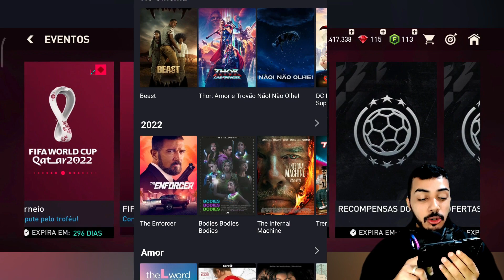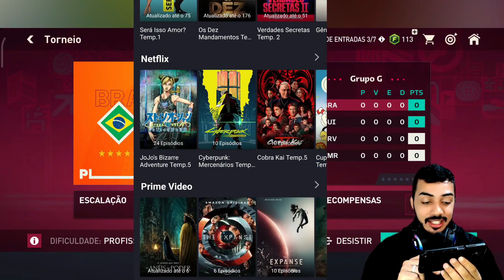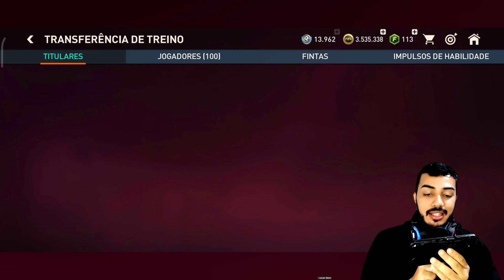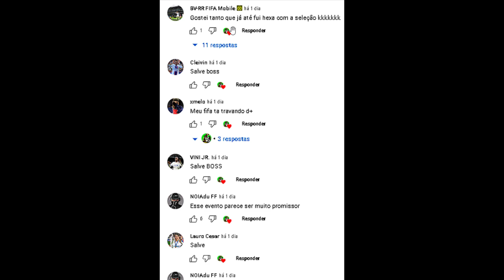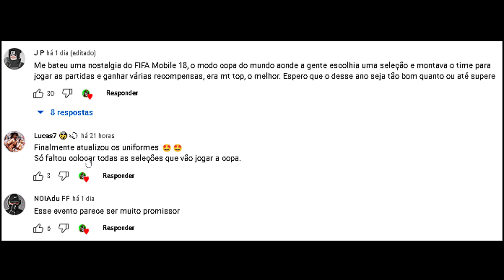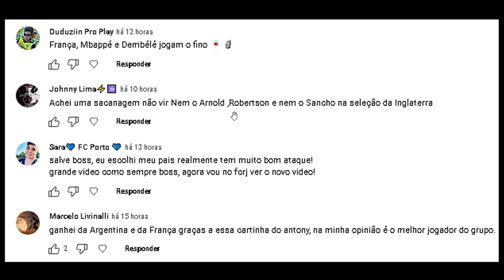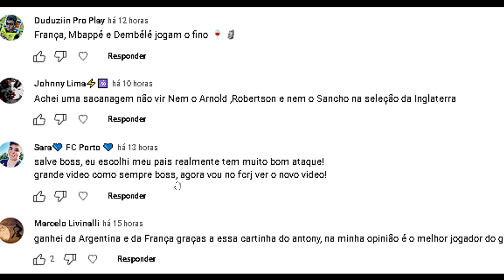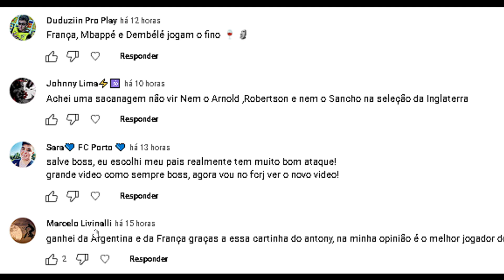TOP DMS! 🔥 GASTEI 140 MILHÕES E MONTEI UM TIMAÇO GER 120 PRO INSCRITO 😱 - FIFA MOBILE 2022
🔴 YOUCINE JOGOS AO VIVO , FILMES E SÉRIES DE GRAÇA: 🔴

Saaalve galera! Vídeo novo no FCRJ, opa, TOTS da Premier League estão bom demais, e bora então fazer uma trilogia de assuntos em um vídeo só, quem dá pra pegar dos TOTS, analise das cartas e dicas, vídeo bem completinho, espero que curtam e tmj meus lindos! Salah, Mané, Ronaldo e Dijk são meus homens! brinks!

KOCHUCK
2 EMES FIFA
INVICTUS
JH FIFA MOBILE
FIFA PRO
SALT DOIS
GG GAMEPLAYS
THZIN
Anderson Tiburtino

Sonhe alto! 😇